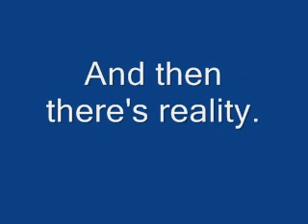What is PTSD?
Wanna see what PTSD is really like? Watch this.